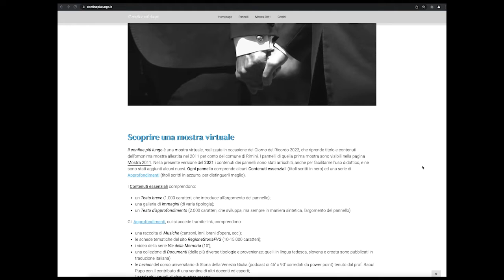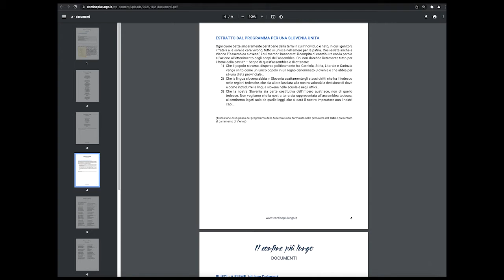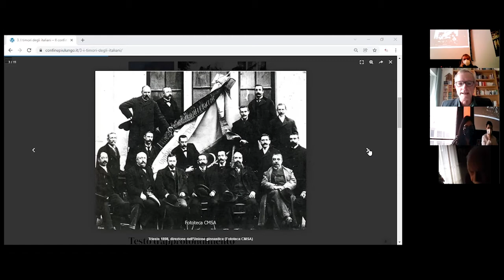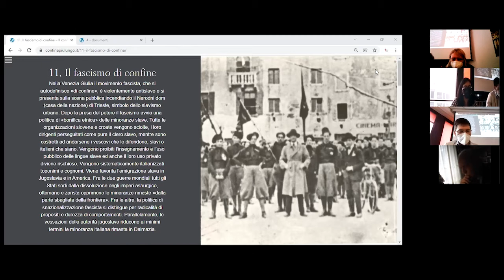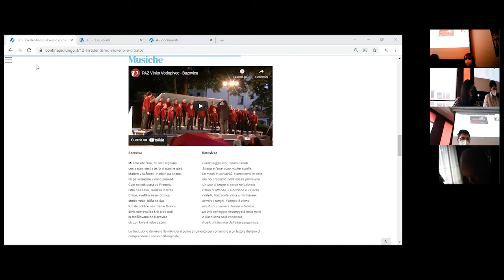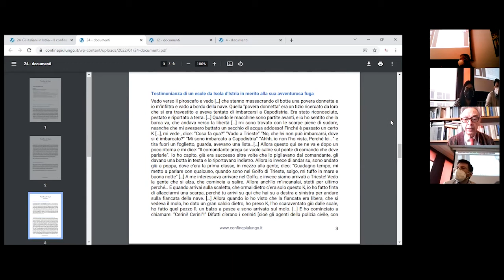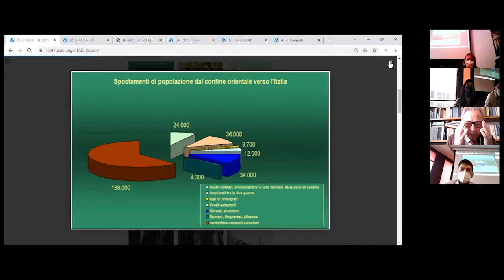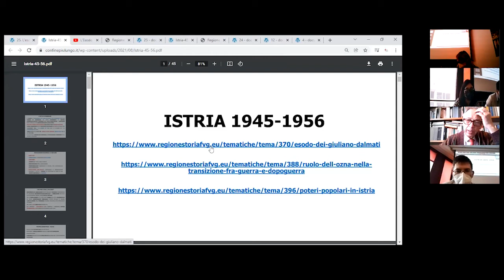"Il confine più lungo" | Visita virtuale alla mostra online PARTE 2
Visita guidata virtuale alla mostra "Il confine più lungo. Dai conflitti alla riconciliazione sulla frontiera adriatica"

Incontro registrato il 10 febbraio 2022 in occasione del Giorno del Ricordo.

Interventi di:
Paolo Pezzino, Istituto Nazionale Ferruccio Parri;
Mauro Gialuz, Istituto regionale per la storia del movimento di liberazione del Friuli Venezia Giulia (IRSMLFVG)
Seguirà un filmato di illustrazione dei pannelli con i curatori della mostra:
Raoul Pupo, Irsrec FVG
Fabio Todero, Irsrec FVG
Štefan Čok, Sezione di Storia ed Etnografia della Biblioteca nazionale slovena e degli studi (OZE NŠK).

(Parte 2)